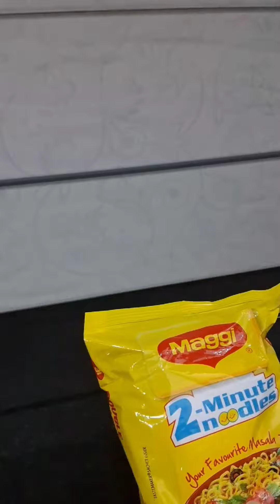Full Maggie video 😍food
Full Maggie video 😍food foodie homemade foodlover shortvideo @Tilak @colorstv @tseries